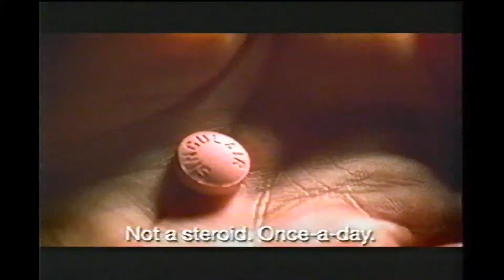singulair 2005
SINGULAIR® (montelukast sodium) Tablets and Oral Granules.  Montelukast sodium, the active ingredient in SINGULAIR, is a selective and orally active leukotriene receptor antagonist that inhibits the cysteinyl leukotriene CysLT1 receptor.

Montelukast is used regularly to prevent the wheezing and shortness of breath caused by asthma and decrease the number of asthma attacks